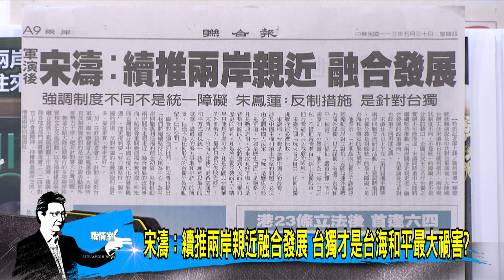【今日精華搶先看】宋濤:續推兩岸親近融合發展 台獨才是台海和平最大禍害?